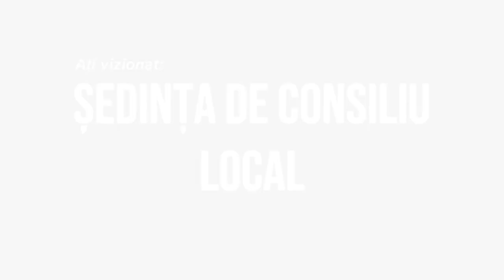LIVEZI Sedinta Consiliului Local din 31 august 2022 FILMARE EXCLUSIV TV UHD 4K